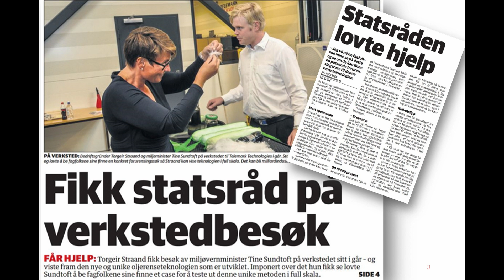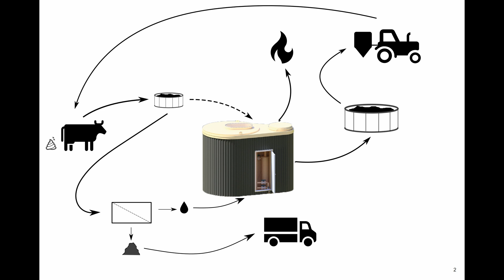From black oil to green gas | Torgeir Straand | TEDxUSN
With his company, Torgeir Straand’s main role since 2005 was as a supplier to the subsea oil- and gas industry on great ocean depths. But after participating at the Paris climate conference in 2015, realizing the huge role technology will play in solving issues related to climate and environment, the company decided to reorganize and sell the main part of their oil and gas division. They have since then been using their expertise together with professors at the university to develop technology to accelerate the transition to a greener society. One of their solutions is a patent for capturing the methane in manure, the cow farts. This technology help improve soil health and global warming as well as the farmers climate positive new income. With his company, Torgeir Straand’s main role since 2005 was as a supplier to the subsea oil- and gas industry on great ocean depths.  But after participating at the Paris climate conference in 2015, realizing the huge role technology will play in solving issues related to climate and environment, the company decided to reorganize and sell the main part of their oil and gas division. They have since then been using their expertise together with professors at the university to develop technology to accelerate the transition to a greener society. One of their solutions is a patent for capturing the methane in manure, the cow farts. This technology help improve soil health and global warming as well as the farmers climate positive new income. This talk was given at a TEDx event using the TED conference format but independently organized by a local community.